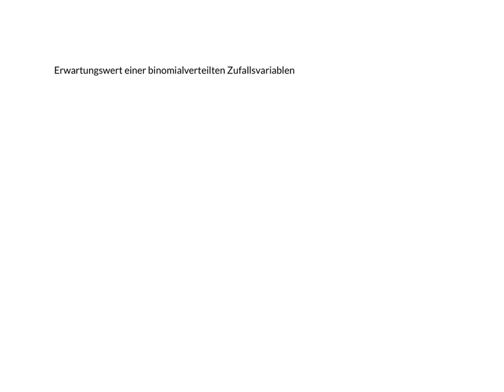Erwartungswert einer binomialverteilten Zufallsvariablen 1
Was ist der Erwartungswert einer binomialverteilten Zufallsvariablen.
Kurze Erläuterung und ein Beispiel.